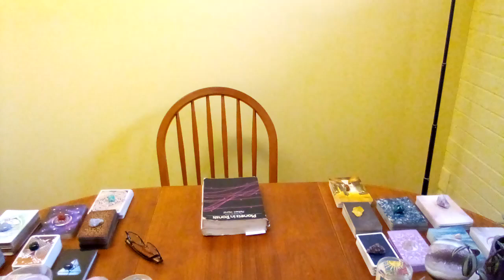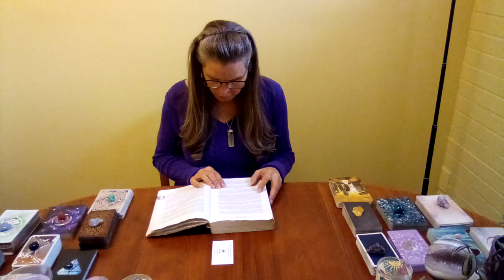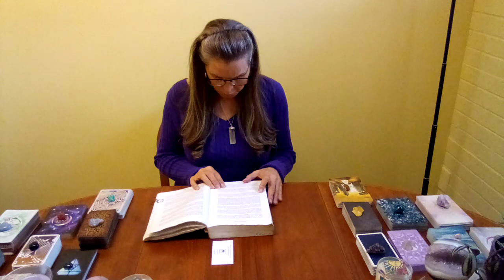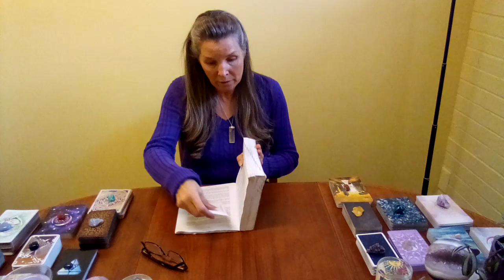🔥TRANSITING PLUTO OPPOSITION NATAL MOON🔥 Thank You Shawna!